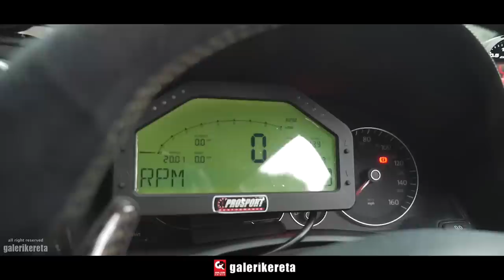NOS VS PAK GUARD - SCIROCCO SR SUPER ROCKET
NOS VS PAK GUARD - SCIROCCO SR SUPER ROCKET. Review of Nos installation for Scirocco Super Rocket.